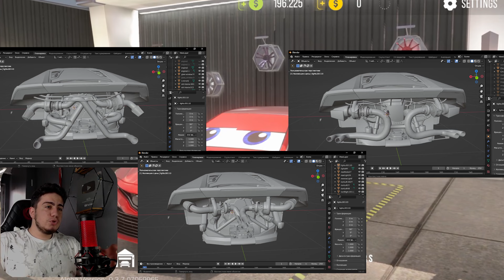OYUNA NELER GELECEK SIZDIRILDI ! | Car Parking Multiplayer 2